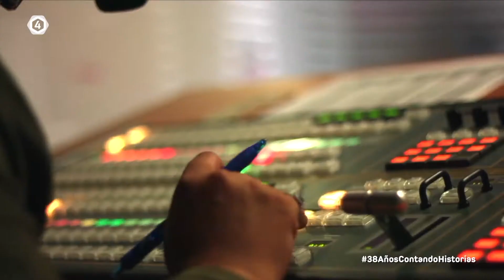38AñosContandoHistorias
Llevamos 38AñosContandoHistorias para los guanajuatenses y público en general desde el estado de Guanajuato para todo el mundo.